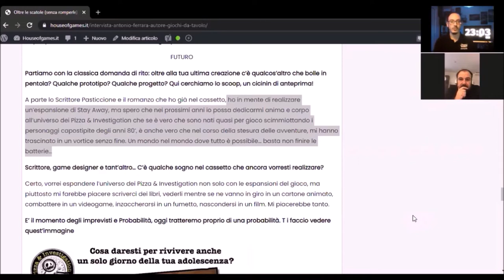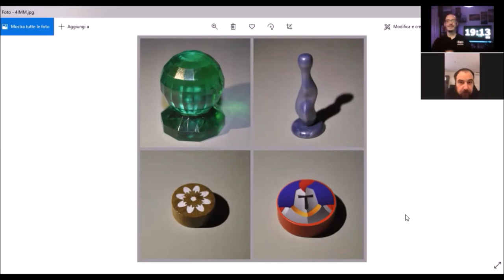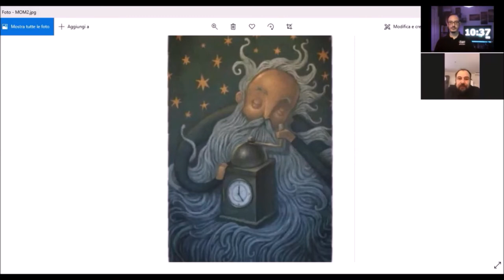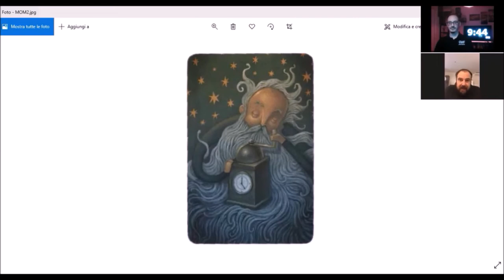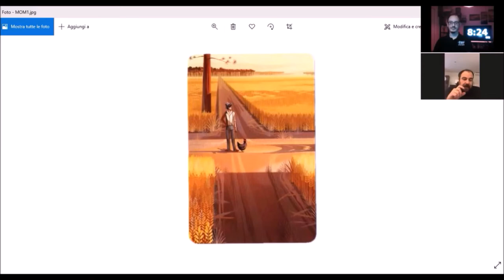VIA SHOW! [Ep.1] - Antonio Ferrara (episodio pilota)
Il primo format dove l'ospite stesso rischia di essere cacciato!
Antonio Ferrara tra vecchi, nuovi progetti ed un'anteprima bomba!